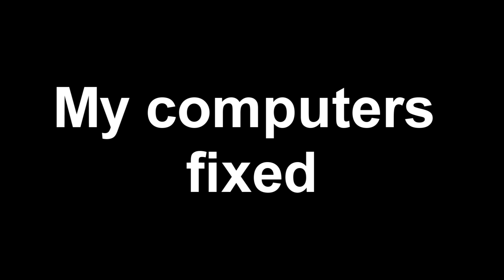Im Back Muwhahaha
Yea whats up people i can finally do meps collab and everything now im so happy yeaaaaaaaa so for hose of you who dont know i got rejected but im good cuz he just didn't see what a wonderful person i am and its his loss not mine so i made this amv to show you all im back
Anime:Ask
Song:Im only me when im with you
By:Taylor swift